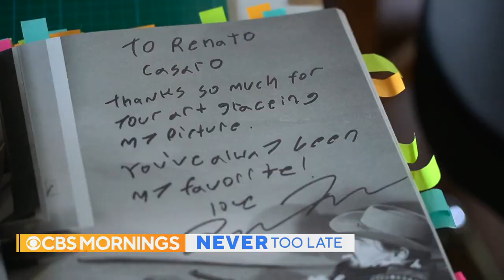Renato Casaro on being considered the last of the great movie poster artists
Chris Livesay meets Renato Casaro, an 86-year-old Italian man considered the "Michelangelo of movie posters."